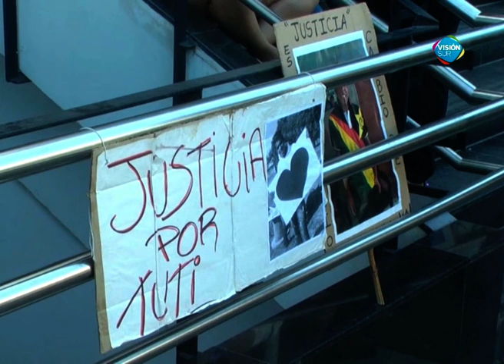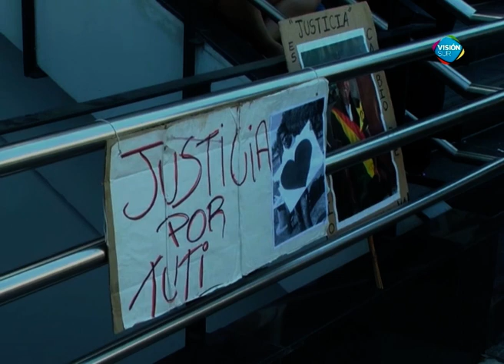PIDEN JUSTICIA POR TUTI ACOSTA - NUEVA AUDIENCIA IMPUTATIVA